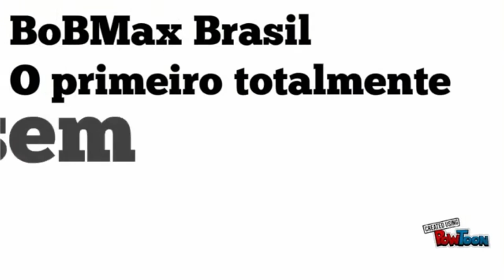SUBWAY SURFERS - BUMP INTO 6 TRAINS IN ONE RUN - SAMSUNG S5 - COMPLETANDO 100% - APRENDENDO A JOGAR